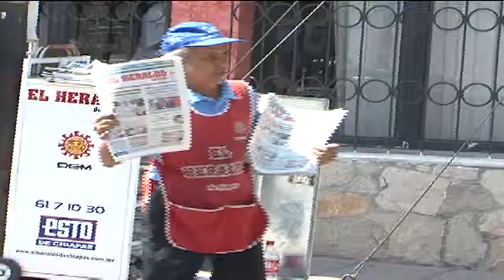Voceadores de Tuxtla son apoyados con créditos de BanChiapas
Por primera ocasión en Chiapas, el Sindicato Único de Voceadores de Tuxtla recibió recursos económicos para hacer crecer los negocios de sus 80 agremiados a través de BanChiapas.
En total, se entregó un recurso superior a los 160 mil pesos como parte de las acciones de apoyo a pequeños comerciantes de la entidad.